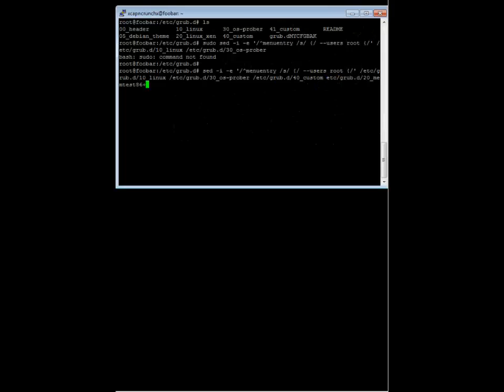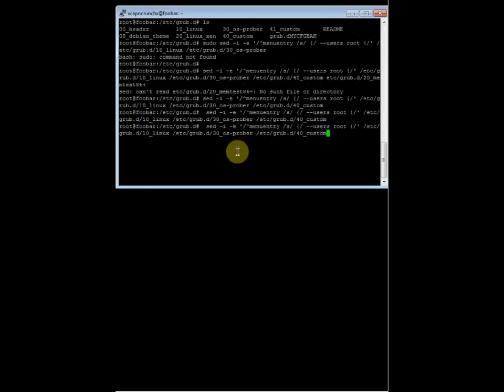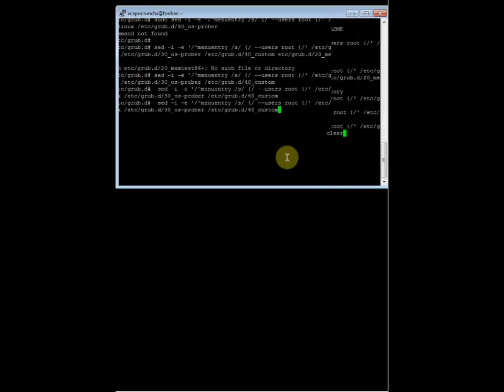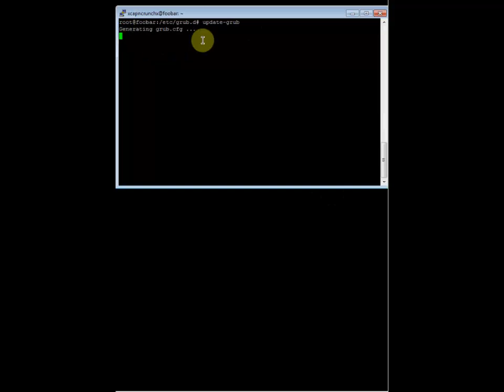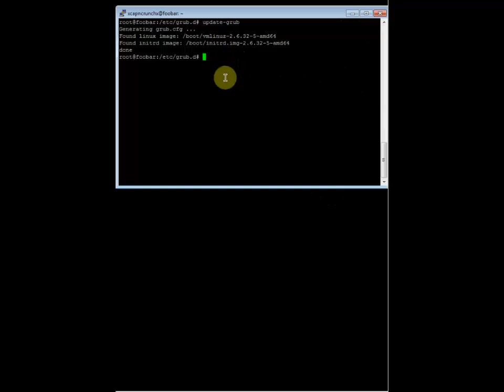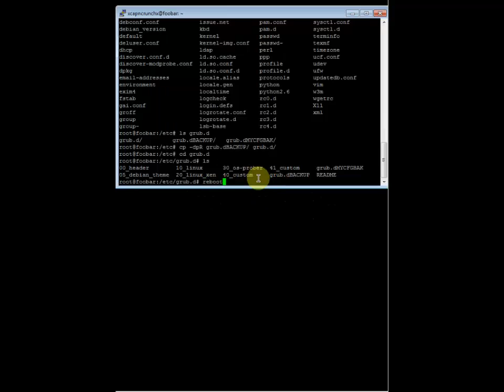Grub2 en host foobar con Debian Squeeze. Aplica para host aestudio actualizado a Squeeze 4/5